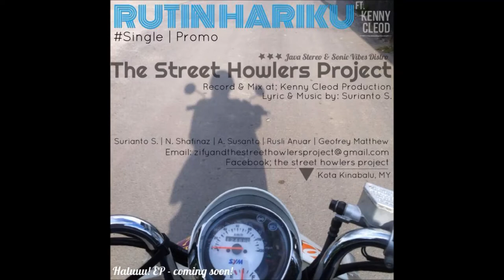Rutin Hariku feat. Kenny Cleod - The Street Howlers Project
The Street Howlers Project - North Borneo KK, MY independent band.

Rutin Hariku feat. Kenny Cleod is the 4th new Single track release in of 2015.

Song, lyrics and arrangement are composed by Surianto S. & Ms. N. Shahfinaz. Mix, mastered & recorded at Kenny Cleod Production. Produce by Java Stereo & Sonic Vibes.

Hope ya'll like it and please do share em'!